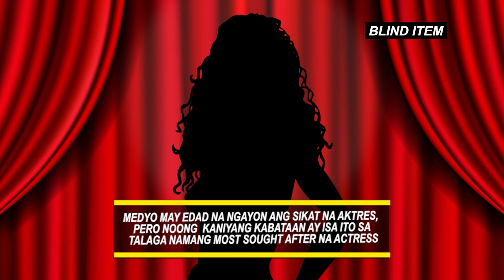BLIND ITEM | Sikat na aktres, nautot sa harap ng kaibigan